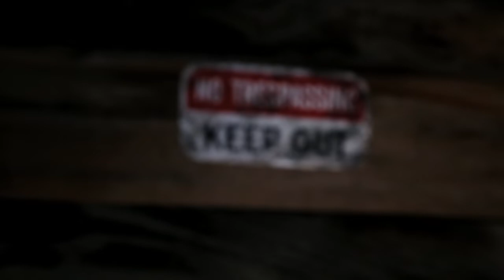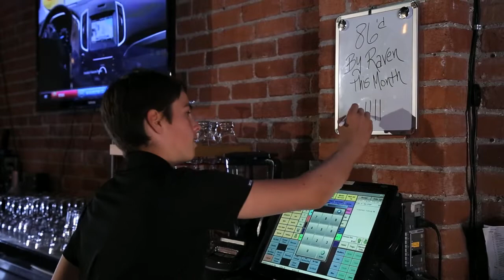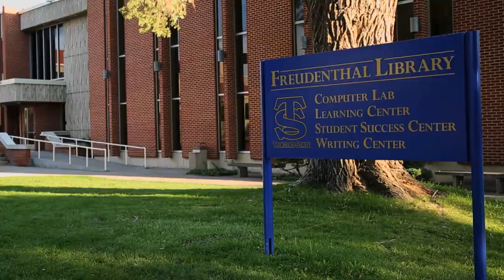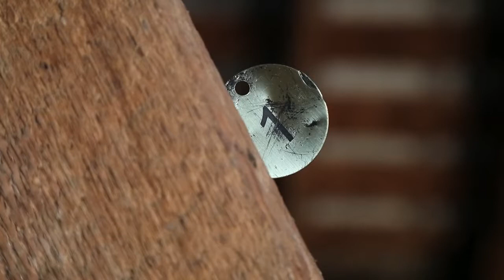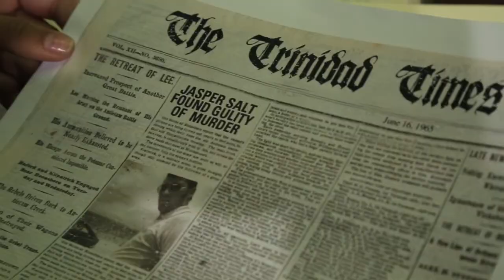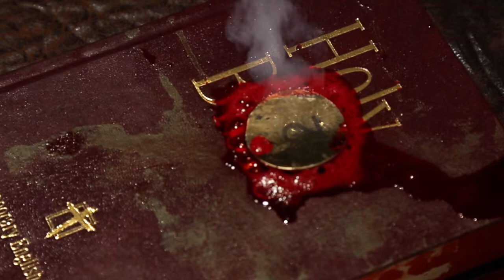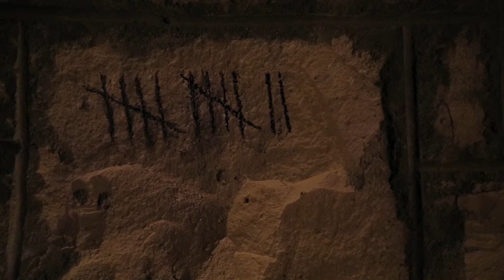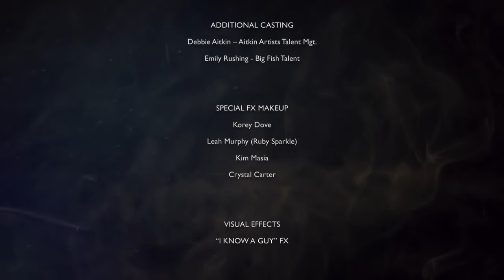13 SOULS | HD INDIE HORROR MOVIE | FULL SCARY FILM IN ENGLISH | V HORROR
13 SOULS | HD INDIE HORROR MOVIE | FULL SCARY FILM IN ENGLISH | V HORROR

An Evil Creature named Black Lung, created from the souls of lost miners takes revenge on a small town every 50 years. It is up to Raven and a cranky town outcast named Hagardy to end the killing spree.